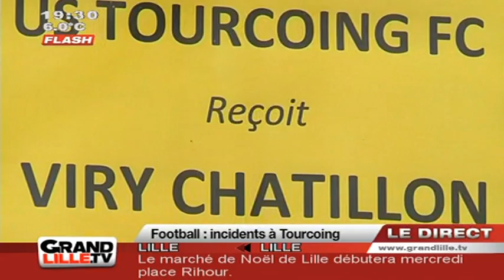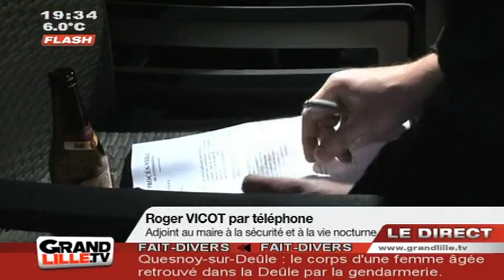JT Lille - Edition du Soir du 22/11/2010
Vous voulez conserver ce reportage ?